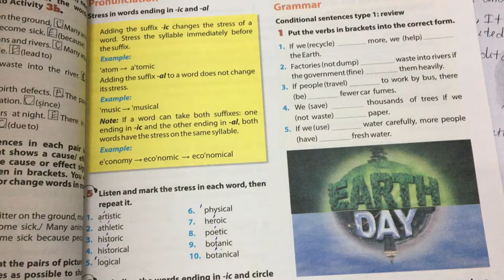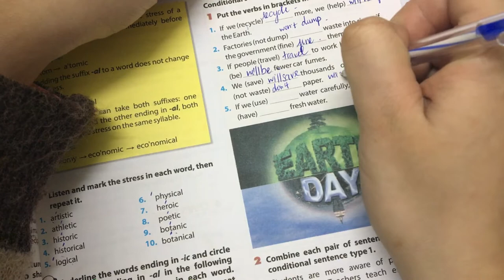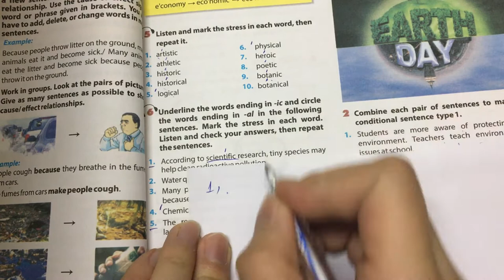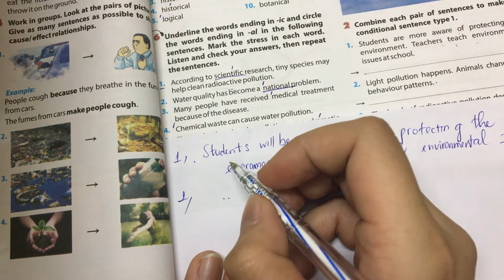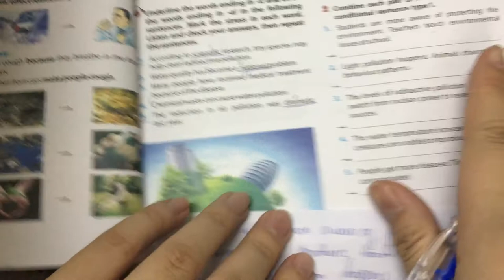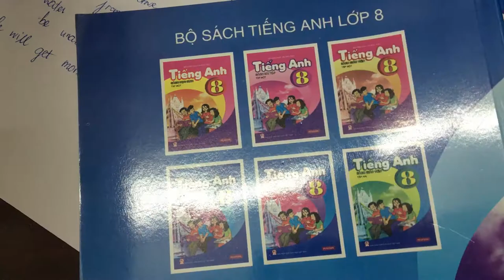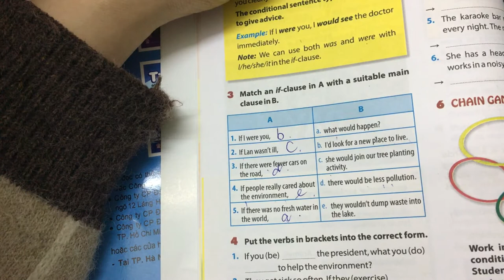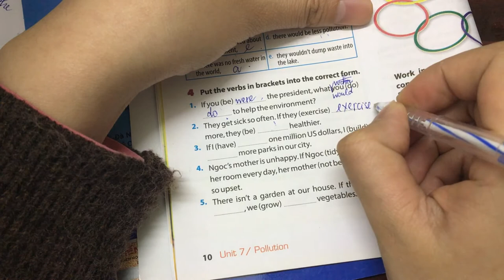Tiếng Anh lớp 8 Unit 7 A closer look 2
Hướng dẫn học Tiếng Anh lớp 8 Unit 7 A closer look 2